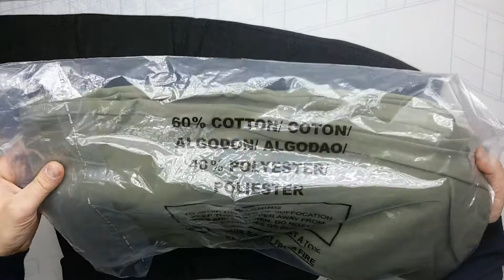7609 Штаны мужские хб спорт сток 6 пак 10шт по 8.5€/шт